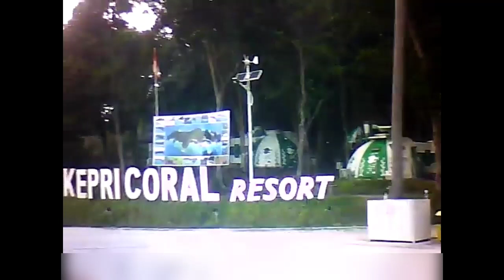Action cam 100 ribuan di bawa snorkeling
Ngetes Action cam